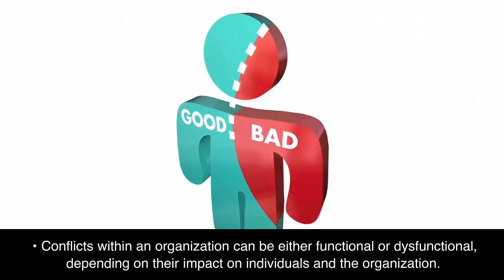What is the difference between functional vs dysfunctional conflict?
Today we'll be discussing the distinction between functional and dysfunctional conflicts within organizations.

Teamwork and cooperation are the foundation of organizations, and conflicts can have both positive and negative consequences.

Functional conflicts can lead to learning opportunities, promote new ideas, and positively impact the organization. They also create a competitive environment for shared goals and improve teamwork.

In contrast, dysfunctional conflicts create a toxic environment that drains individuals' energy and obstructs personal and organizational growth. Those involved in dysfunctional conflicts put their interests and egos above the organization's goals, undercutting its objectives.